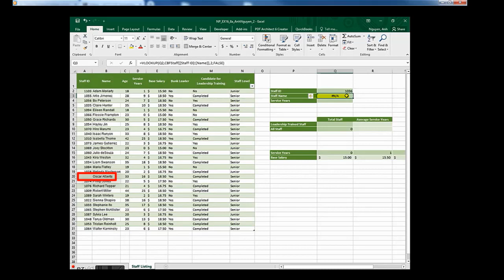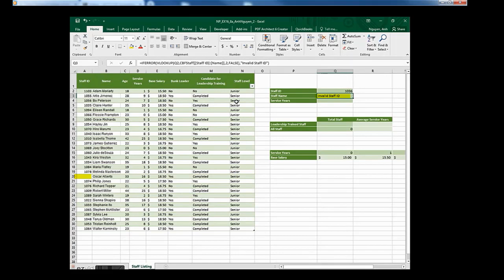Module 8 Project Step 12 IFERROR function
Nest IFERROR function inside VLOOKUP function